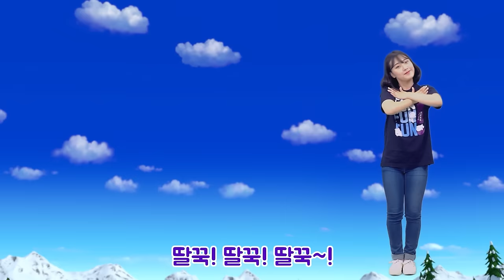뽀로로 생활 습관 동요 모음집 (+3시간) | 뽀로로 동요 연속 듣기 | 우리아이 바른 생활 습관 | 건강 동요 | 뽀로로와노래해요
또래 친구들과 함께 보내는 시간이 점점 더 많아지는
우리아이에게 꼭 필요한  건강한 습관 기르기!
뽀로로와 함께 노래하며 자연스럽게 건강한 생활습관을 길러보아요